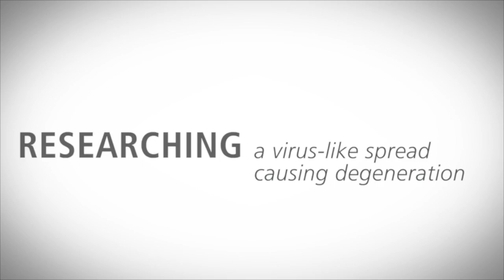Parkinson's Disease Research at Rush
Christopher Goetz, Jeffrey Kordower, Jennifer Goldman and Deborah Hall discuss their Parkinson's disease research at Rush.